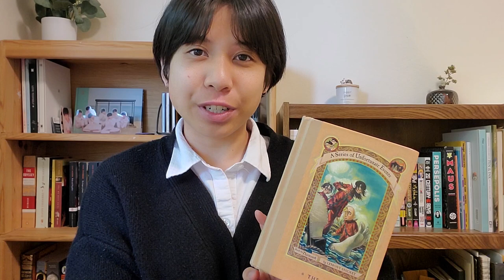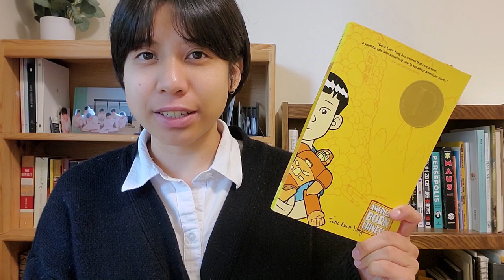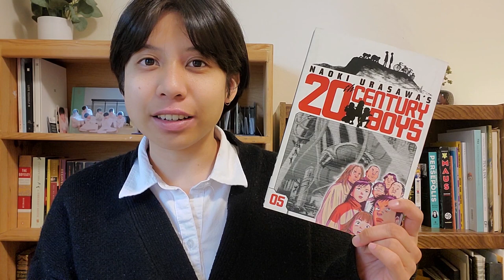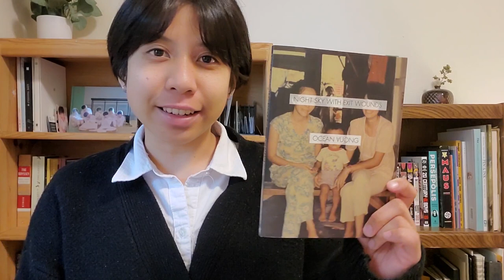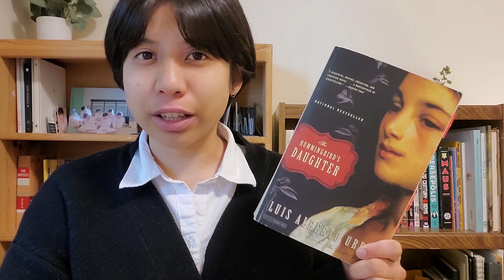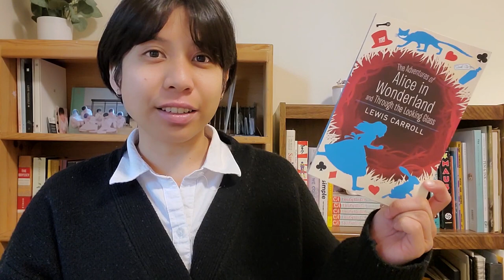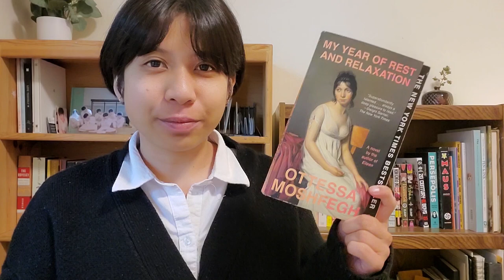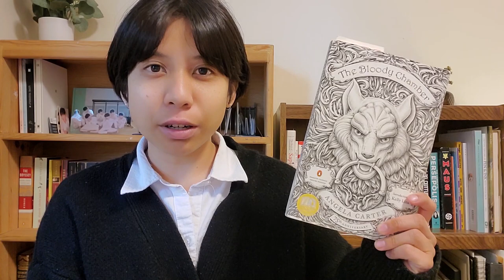everything I read in 2021 📚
welcome to this reading recap of 2021 ~

📚 books mentioned 📚
Slaughterhouse-Five by Kurt Vonnegut
We Should All Be Feminists by Chimamanda Ngozi Adichie
Maus I & II by Art Spiegelman
Beloved by Toni Morrison
The End by Lemony Snicket
Palestine by Joe Sacco
Our Dreams at Dusk by Yuhki Kamatani
Persepolis by Marjane Satrapi
One! Hundred! Demons! by Lynda Barry
Chronicle of a Death Foretold by Gabriel Garcia Marquez
Are You Listening? by Tillie Walden (recommended: On a Sunbeam)
American Born Chinese - Gene Luen Yang
The Sky is Blue with a Single Cloud - Kuniko Tsurita
Diary of a Reluctant Dreamer by Alberto Ledesma
Snow Country by Kawabata Yasunari
Fun Home: A Tragicomic by Alison Bechdel
Night Fisher by R. Kikuo Johnson
Selected Poems of Langston Hughes
Beautiful Darkness by Fabien Vehlmann & Kerascoet
Micromégas by Voltaire
East of Eden by John Steinbeck
The Magic Fish by Trung Le Nguyen
20th Century Boys by Naoki Urasawa
Convenience Store Woman by Sayaka Murata
The Ghost Map by Steven Johnson
Evidence by Mary Oliver
The Tale of Genji by Murasaki Shikibu
Night Sky With Exit Wounds by Ocean Vuong
A Separate Peace by John Knowles
The Hummingbird's Daughter by Luis Alberto Urrea
Sunny by Taiyo Matsumoto
The Adventures of Alice in Wonderland & Through the Looking Glass by Lewis Carroll
Hunter x Hunter by Yoshihiro Togashi
The Divine Comedy by Dante
The Bloody Chamber by Angela Carter
Tortilla Flat by John Steinbeck
Cannery Row by John Steinbeck

☁️ timestamps ☁️
0:00 intro
0:19 january
1:21 february
2:31 march
3:45 april
4:33 may
4:58 june
5:48 july
6:22 august
7:04 september
7:55 october & november
8:49 december
10:28 tbr for 2022

☁️ sub count ☁️
2,539